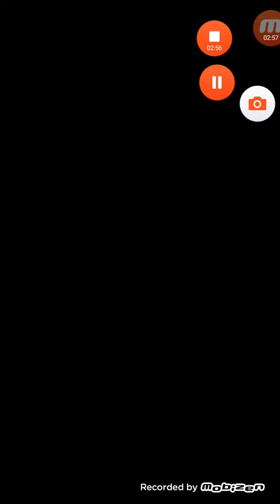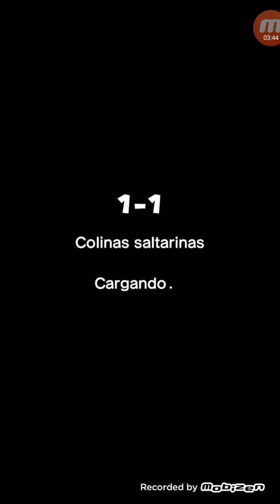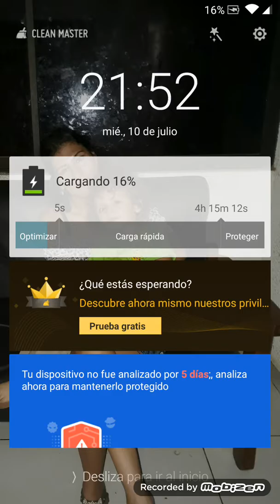Mario Run parte 1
Mario a ora bamos
Luap crak